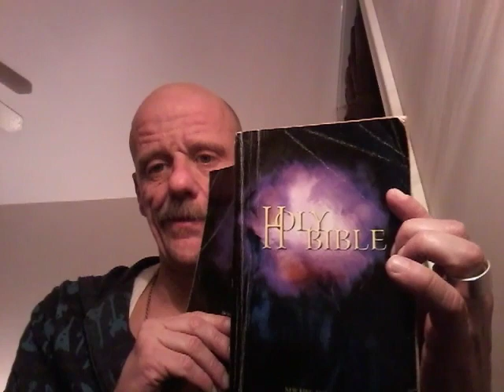Cold Readin' The Bible - Luke chapter 15 new kjv